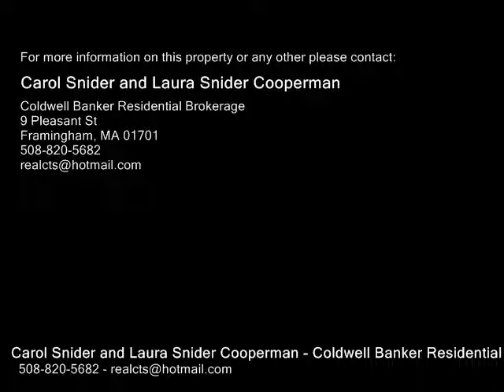144 Cottage St, Natick MA 01760 - Single Family Home - Real Estate - For Sale -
144 Cottage St, Natick MA 01760  Single Family Home  Real Estate  For Sale   Fabulous opportunity in South Natick! Charming antique, farmhouse colonial with over 2100 sf of living space on .93 acre lot close to Natick Center, Broadmoor Wildlife Sanctuary and major routes. Surrounded by trees with lots of privacy! Sitting Rm w hardwd leads into the DiningLiving Rms with coffered ceilings. Voluminous open and bright kitchen addition w huge island, wood stove, cathedral ceiling,  & 3 sets of sliders, with Palladian windows. Large wraparound deck. For Hobbyist twostory, detached garage w large lowerlevel workshop & extra storage rm. Large lower level utilitywork rm w sink & shelving. For Kids Inground pool & screened pool house. Grassy spaces for recreation. For Pets Fencedin area off work rm. For Fashionistas 3rd bedrm customized into a large dressing room with builtins, island, shoe closet, wall ironing board and cable hookup for TV. European style bath w soaking tub & towel warmer. Custom wrought iron details handmade by previous owner.

Carol Snider and Laura Snider Cooperman
Coldwell Banker Residential Brokerage